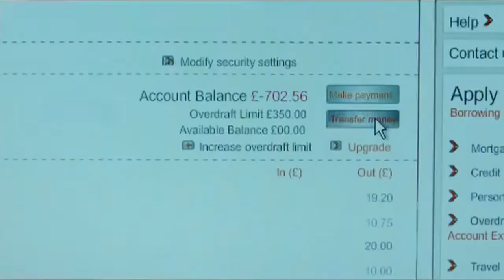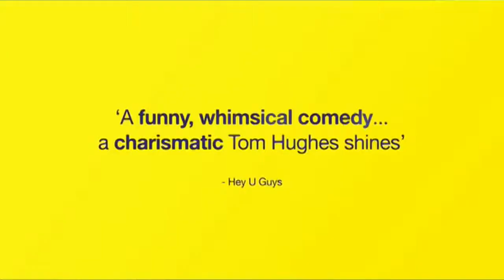8 Minutes Idle - Official Trailer (2014)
Release: February 14, 2014
Director: Mark Simon Hewis
Writer: Nicholas Blincoe, Matt Thorne (Novel
Cast: Ophelia Lovibond, Antonia Thomas, Paul Kaye, Tom Hughes, Luke Newberry, Montserrat Lombard
Genre: Comedy